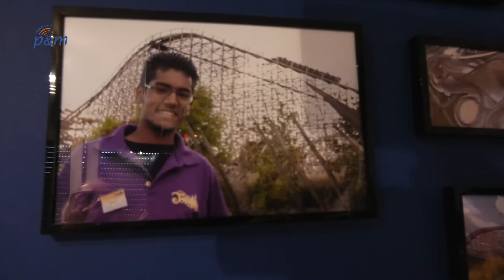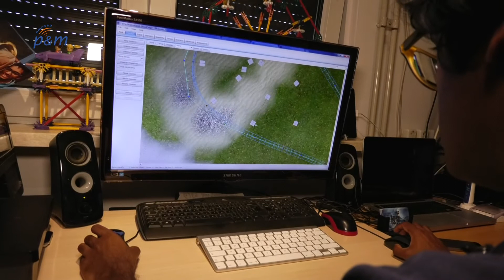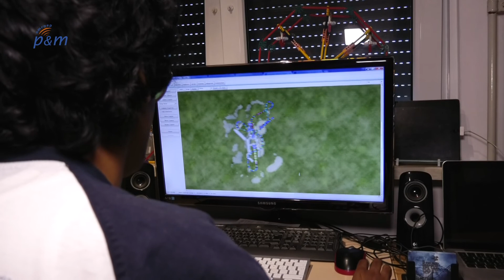Meijelnaar ontwerpt achtbaan voor Legoland